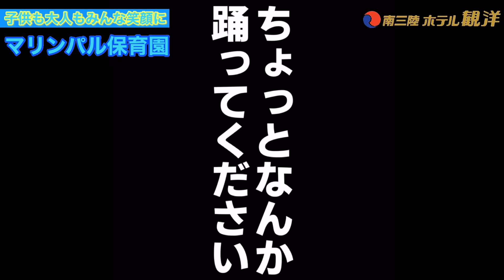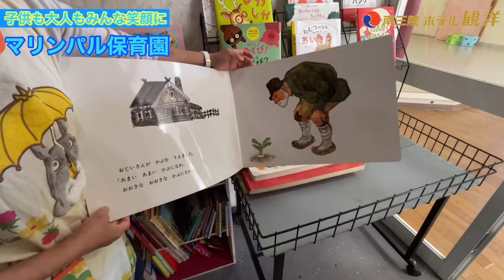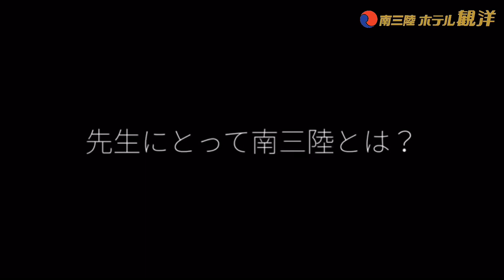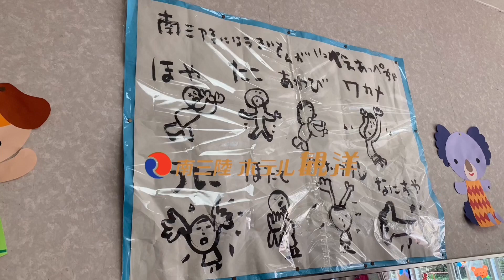【観洋ちゃんねる】南三陸ホテル観洋 マリンパル保育園 -子供も大人もみんな笑顔-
宮城県本吉郡南三陸町にある太平洋に面した高台にある南三陸温泉「南三陸ホテル観洋」
ホテルすぐ近くの高台にある当館運営の「マリンパル保育園」をご紹介。

■「南三陸ホテル観洋」ご宿泊のご予約はこちら

■南三陸ホテル観洋でも販売しているお土産品などのお買い物は・・・
　・楽天市場内「南三陸ホテル観洋　楽天市場店」
　・Yahoo!ショッピング内「南三陸復興ストア」

未来へ向かう風-HΛL Edit- / ハネカゼ feat. O2-zaki （おざきP）